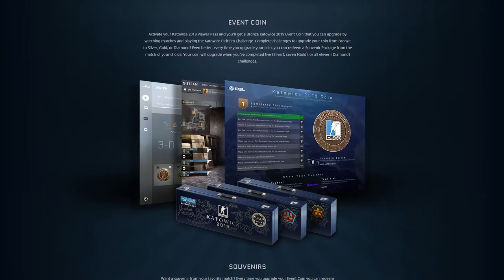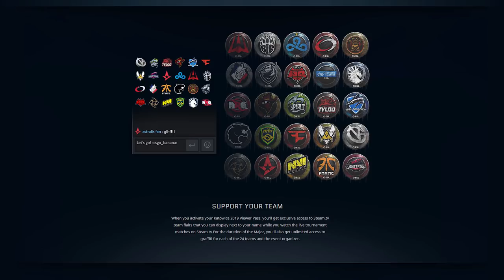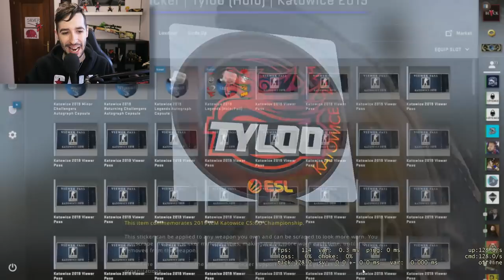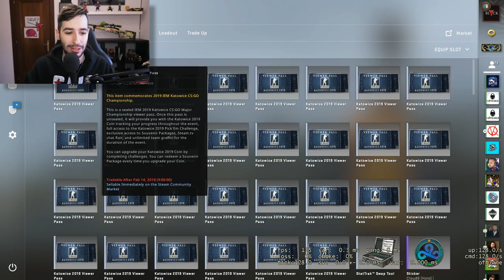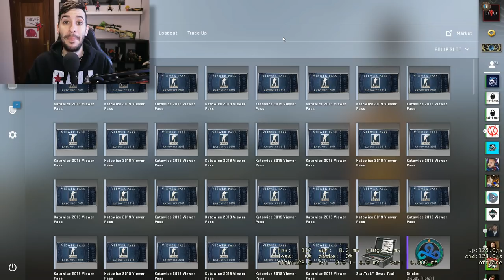¡¡GRAN ACTUALIZACION!! PASE DE ESPECTADOR DE LA MAJOR 2019